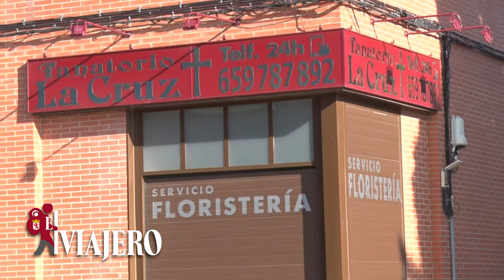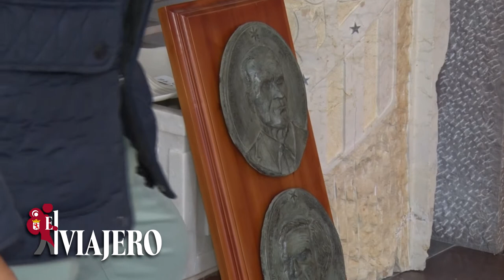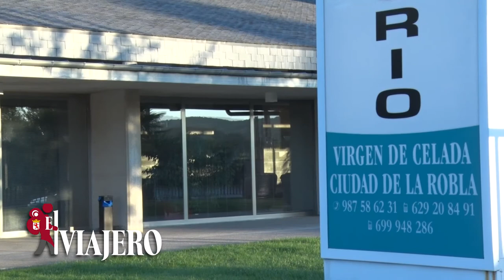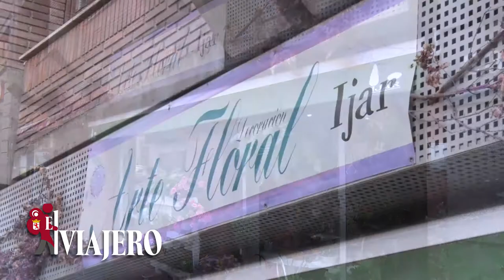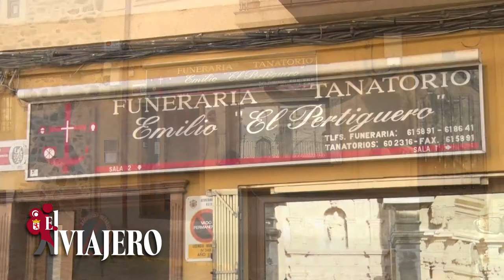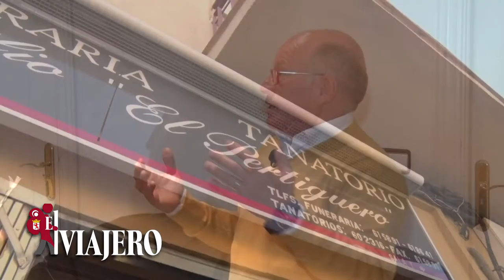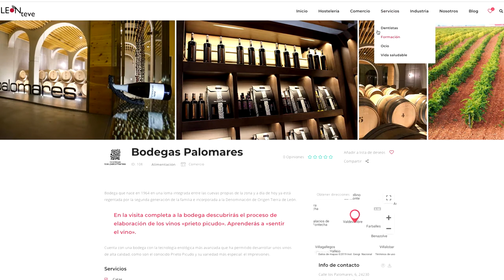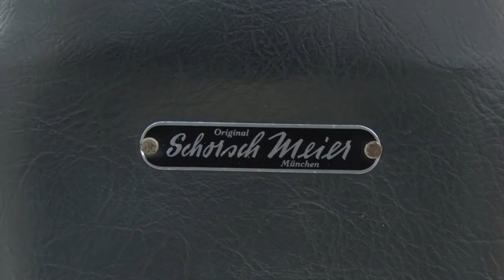EL VIAJERO - ESPECIAL DÍA DE TODOS LOS SANTOS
Nuestras tradiciones nos llevan a celebrar el 1de noviembre en recuerdo de nuestros seres queridos. La visión desde las actividades que rodean este día especial como son servicios funerarios, marmolerías y funerarias y como no el apartado de dulces tradicionales.